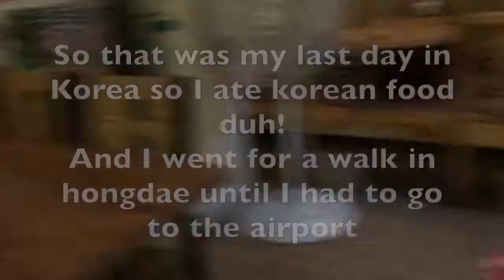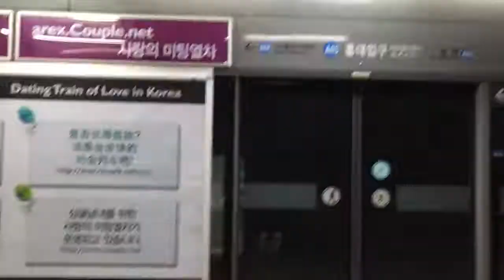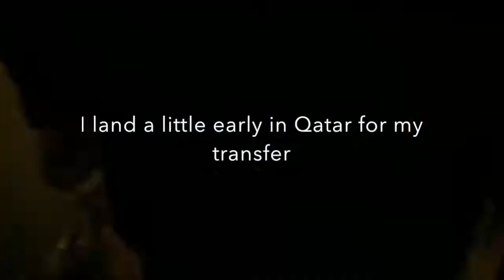Bye-Bye Korea/Going Back To France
I had so much fun in Korea I was living there for a while and that was lit some Thing could've been better but nothing was less or what i was expecting it was always better